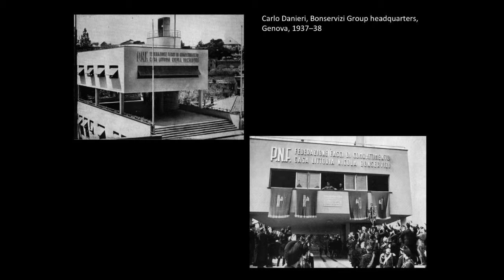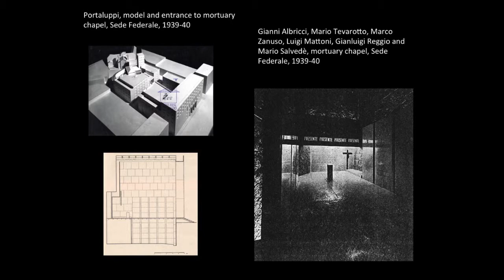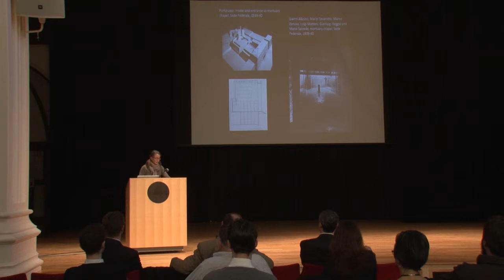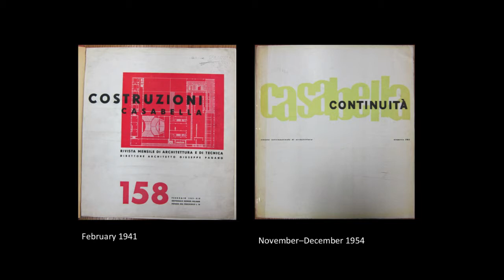Lucy Maulsby - interACTIONS Spring 2014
Lucy Maulsby presents her research on the legacy of Fascism in the making of modern Italy.